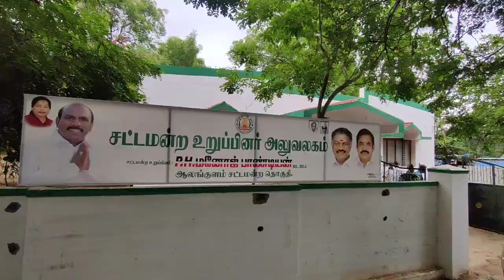காளத்திமடத்தில் கபடி வீரர்களுக்கு செயற்கை மைதானம் அமைத்து தரவேண்டும்-ஆலங்குளம் எம்எல்ஏவிடம் கோரிக்கை